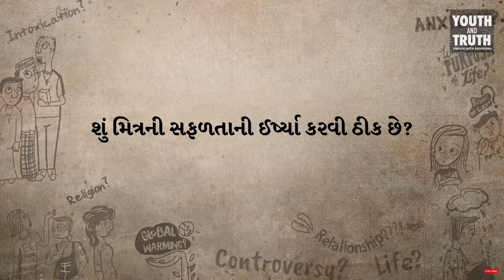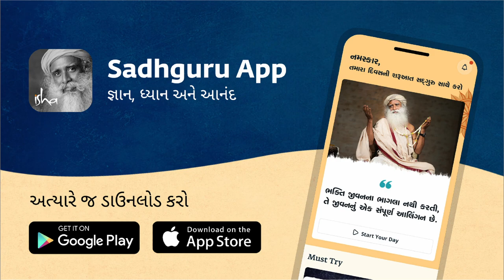શું મિત્રની ઈર્ષા સ્વાભાવિક છે? | Sadhguru Gujarati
ક્યારેય મિત્ર નિષ્ફળ જાય ત્યારે દુઃખી અને જ્યારે તે સફળ થાય ત્યારે વધુ દુ:ખી થયા છો? શું મિત્રની સફળતાની ઈર્ષ્યા કરવી ઠીક છે? - સદ્‍ગુરુ જવાબ આપે છે